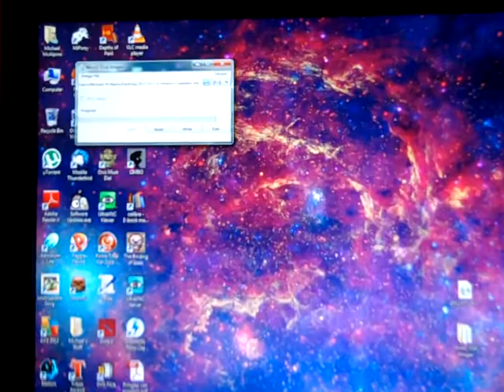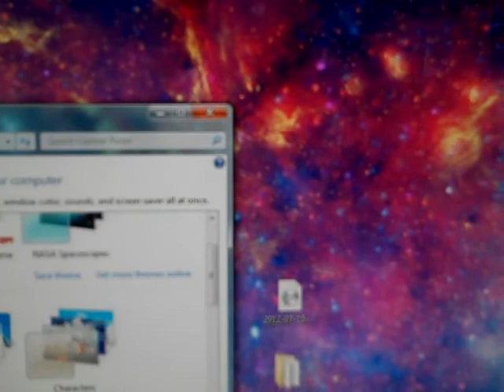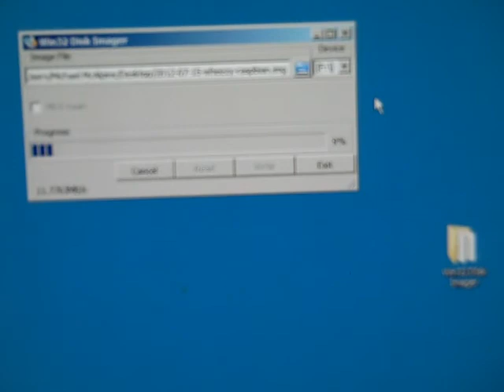Raspberry Pi setup 2 of 4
GRCC CO232
GRCC Raspberry Pi setup 2 of 4